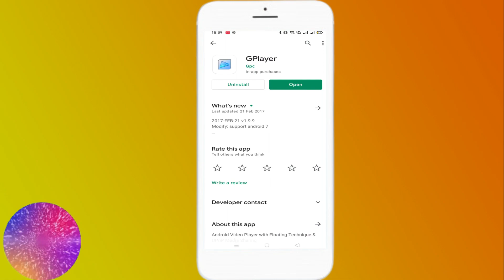Watch Any Video while working on your Smartphone [Hindi]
Radhe Radhe Nmaskar dosto ajj k iss video main maine apko bataya hai kaise app apne smartphone main kaam karte karte kissi bhi video ko dekh sakte hai aur maza le sakte hai . Well main Umeed karta hoo apko yeh video zaroor pasand ayega.

Timestamps:-
00:00 Introduction
00:49 Channel Intro
01:06 Main Video Starts Here )
01:56 Outro

About Us:- M-Tech Reviews is a Youtube Channel where you can find the latest Tech Videos, Reviews, Unboxing, and Many More uploaded Daily :)